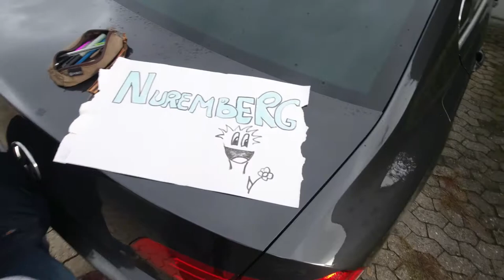Hitchhiking from Frankfurt to Nürnberg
One small day trip

Comments & share are always welcome 💝